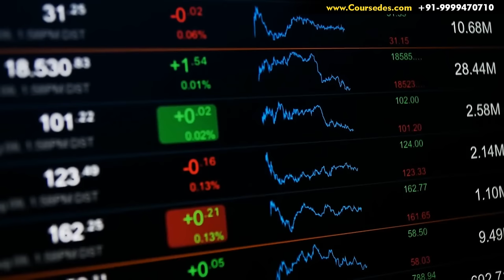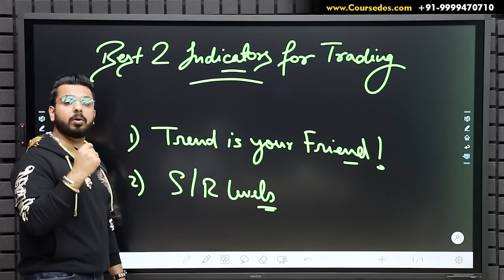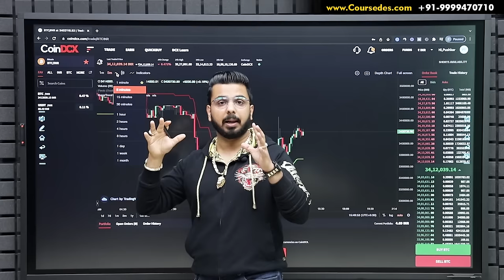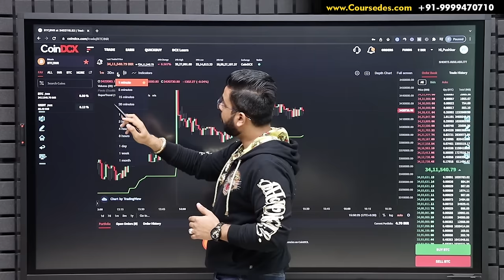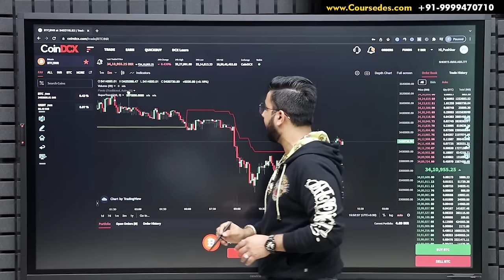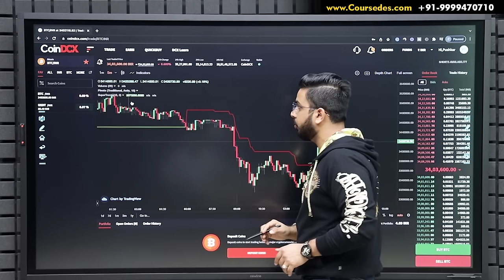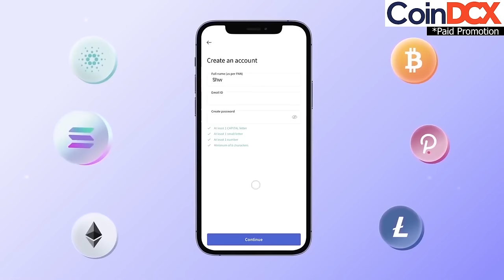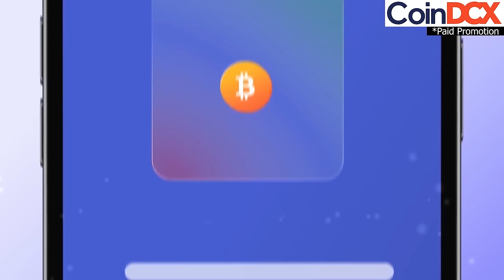Best Indicators for Trading in Crypto/Forex/ Stock Market | Share Trading Indicators to Make Money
अस्वीकरण: क्रिप्टो (crypto) उत्पाद और एनएफटी (NFTs)अनियमित हैं और अत्यधिक जोखिम भरे हो सकते हैं। यह संभव है कि इस तरह के लेनदेन से हुए किसी भी नुकसान के लिए नियामक सहारा

In this video you will learn about Best Indicators for Trading in Crypto/ Forex/ Stock Market

Download CoinDCX and signup using code PUSHKAR100 and get your
sample Bitcoin worth Rs100.
Buying Bitcoin on CoinDCX is as easy as tapping on your smartphone!
If you are new to cryptocurrency, CoinDCX is definitely a go-to app for
you. It helps make the investment process an effortless one. You
cannot find an app that is this simple to use and makes buying
Bitcoin & other cryptocurrencies this easy.
If you want to know more about Cryptocurrency and Blockchain, you

Cryptocurrency is an unregulated digital currency & not a legal tender
in India. Terms & conditions of the exchange apply.